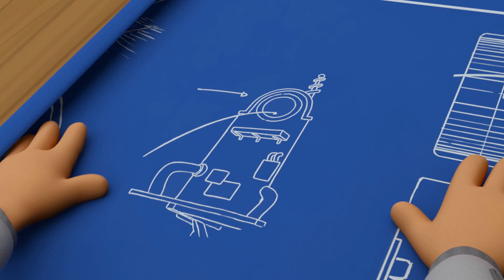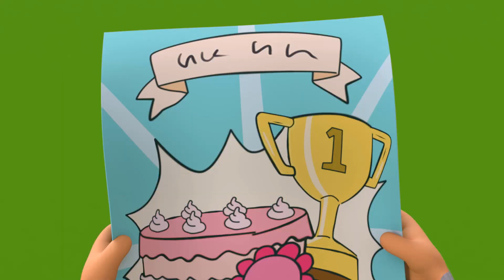Jay has two personalities! Let's work together to save Jay | Team Jay by Juventus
Mildew and Hannibal want to steal Jay's powers through a device that turns one thing into two, automatically creating a new Jay. The Jay team must unite to rescue the real Jay along with double Jay so that they can get him back to normal.